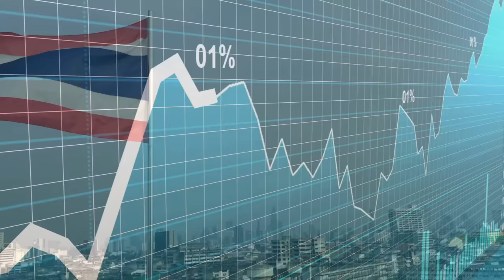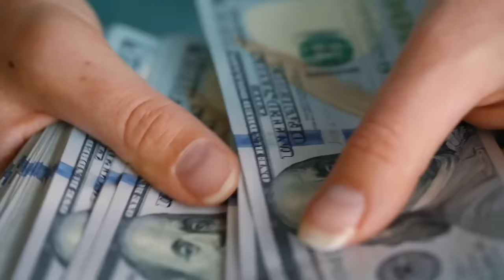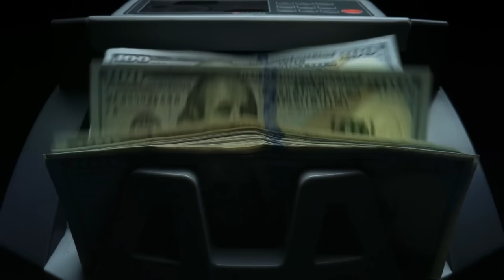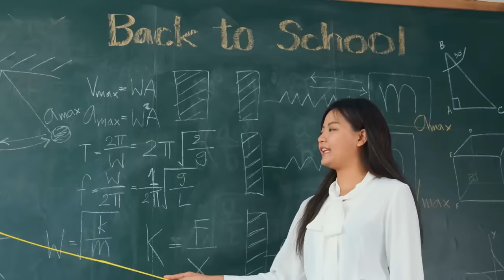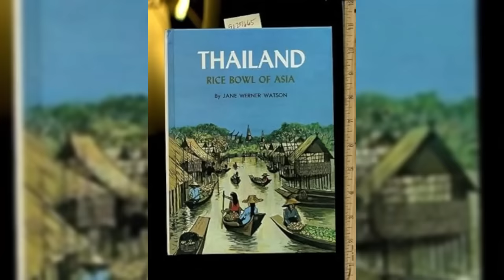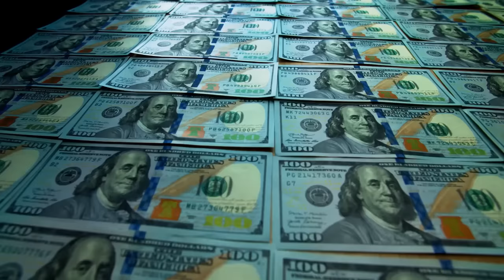Life in THAILAND: The Land Of Smiles And Beauty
Welcome to Thailand, a Land filled with smiles and beauty.

Life in THAILAND: A Land Of Smiles And Beauty